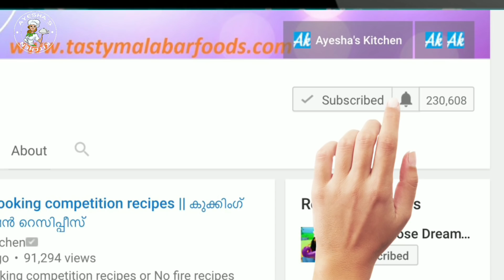PERFECT COCKTAIL RECIPE / Juice Shop style/ Ramadan Drink recipe 2019 - Fruit CockTail In Malayalam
PERFECT COCKTAIL RECIPE / Juice Shop style/ Ramadan Drink - Fruit CockTail Recipe In Malayalam at Ayshas kitchen